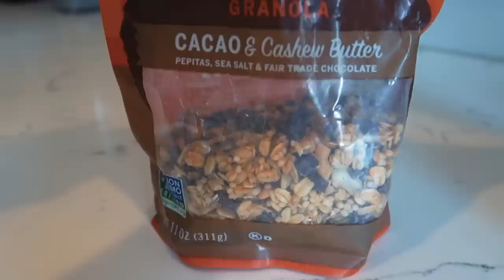What I Eat In A Day + At Home Lower Body Workout! | Azlia Williams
In today's vlog I'll be taking you with me and showing you what I eat in a day as well as my at home lower body workout routine. Thank you Foreo for sponsoring today's video Visit the link to check out the LUNA mini 2 facial cleansing brush.